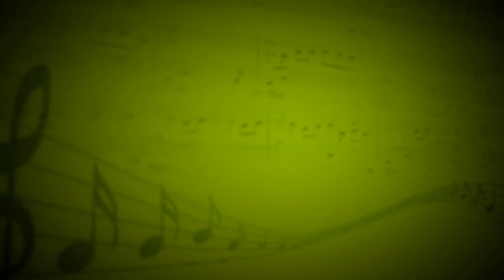Рондо Аля Турка (Вольганг Амадей Моцарт) - Алексей Гончаров (Электрогитара) - Алексей Гончаров